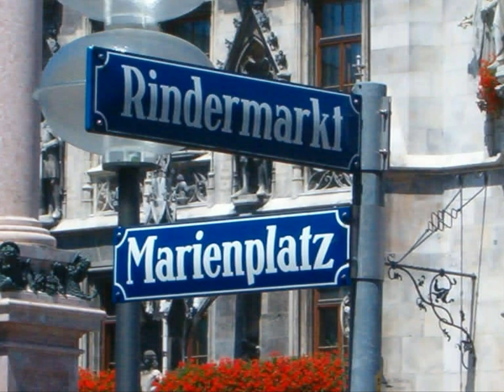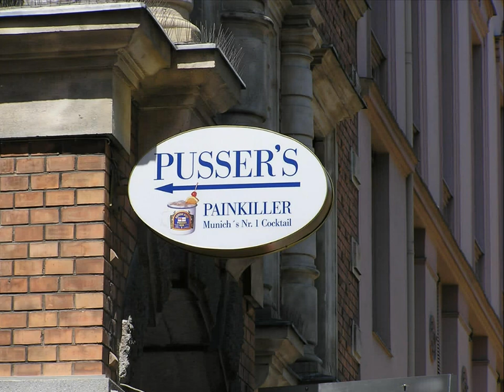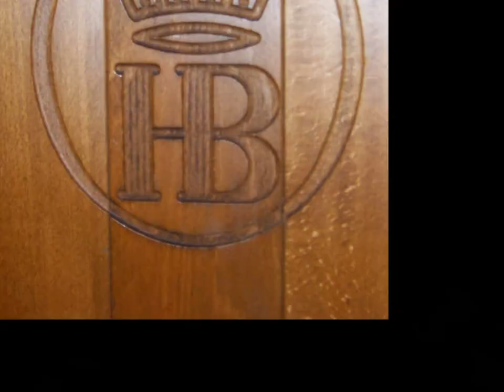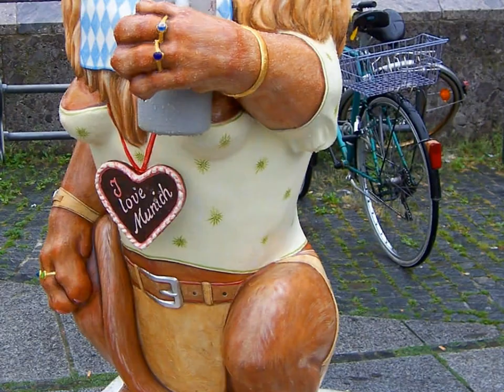First Pres 2005 Choir European Tour - Pt 5 - Munich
73 members and friends of the Chancel Choir from First Presbyterian Church in West Chester, PA spend 2 weeks in July 2005 touring and performing in Czech Republic, Austria, Germany and Switzerland. This presentation covers our fourth stop in Munich.

Brian